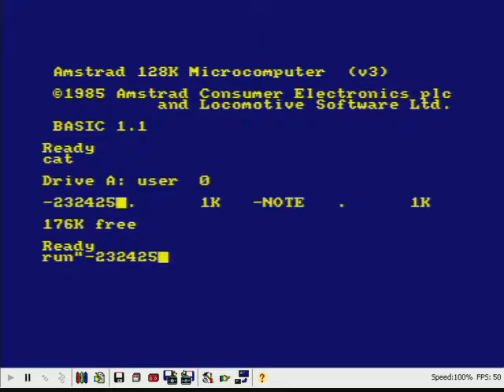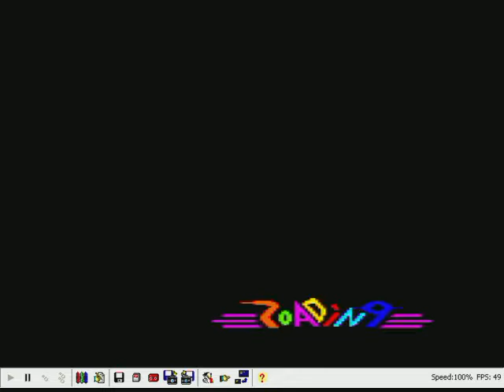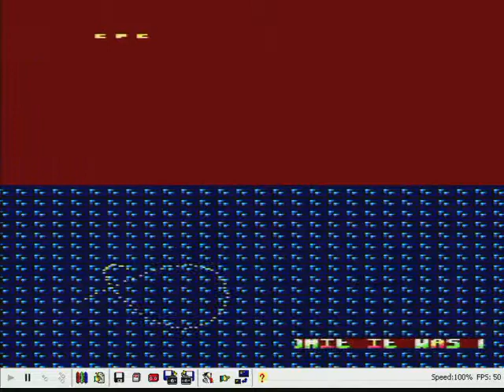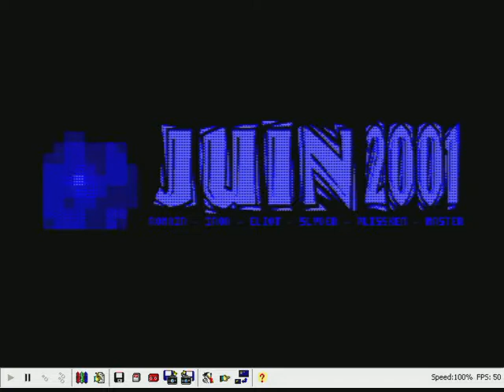232425 meeting maxidemo - Amstrad CPC - Demo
232425 meeting maxidemo sur le bon vieux Amstrad CPC.